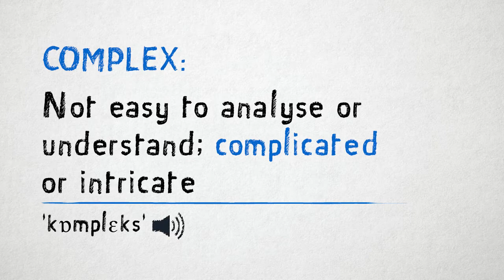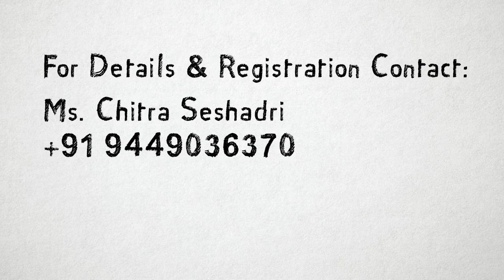Complex Cataract & Refractive Surgery Clinix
Narayana Nethralaya Presents "Complex Cataract & Refractive Surgery Clinix"
Unique Model of "Problem Based Learning"
20th - 21st May 2017
for details